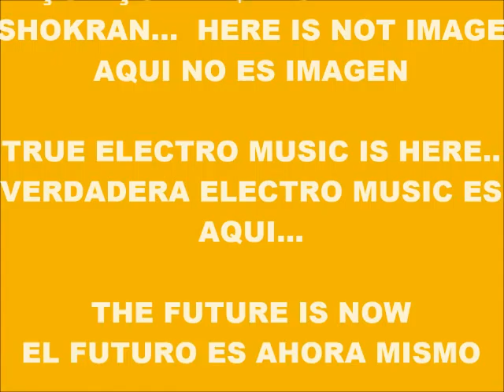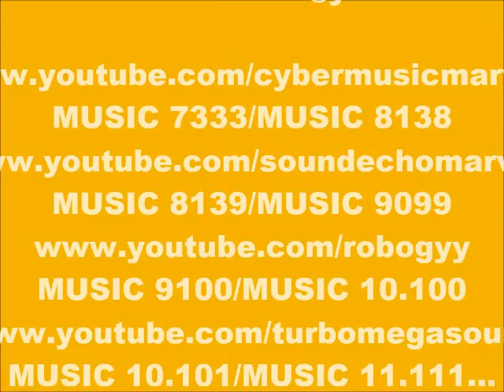CYBER MUSIC 10.606-ECHO MUSIC-PRODUCED IN MY PLAY 2 MARVOK345